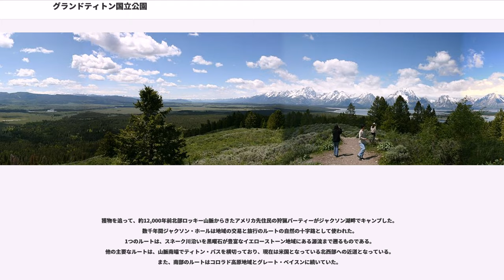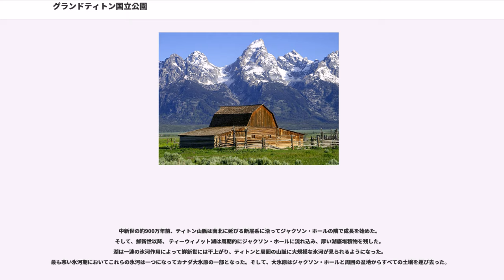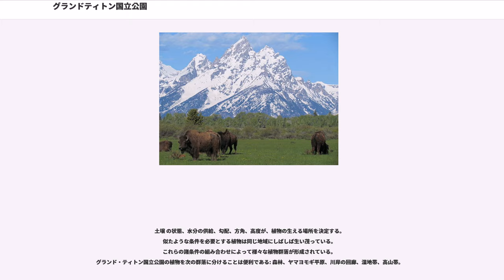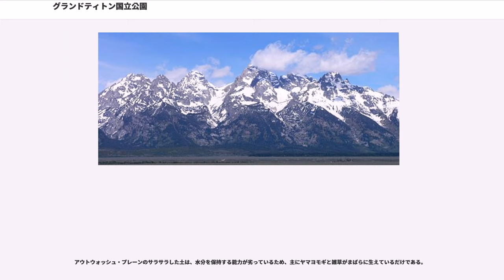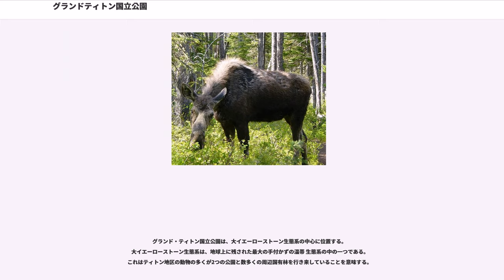グランドティトン国立公園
グランド・ティトン国立公園（グランド・ティトンこくりつこうえん、"Grand Teton National Park"）は、ワイオミング州西部、イエローストーン国立公園の南に位置するアメリカ合衆国の国立公園である。
この公園は、グランド・ティトンに因んで名づけられた。グランド・ティトンは、標高13,770 ft（4,197 m）、ティトン山脈の最高峰である。

アイダホ州側から山脈をみて、"tétons"と呼んだフランス人の猟師によって名づけられた。
tétonsとは、フランス語のスラングで「胸」（おそらく峰の形について言っているとみられる）である。1929年2月26日に国立公園に指定された。
公園は484 mi（1,255 km）にわたって広がっている。

グランド・ティトン国立公園を楽しむハイカーのためにほぼ200 mi（300 km）の道がある。

ロッキー山脈の一部で、南北に延びるティトン山脈は、ジャクソン・ホールの底から前衛の山もなく長さ40 mi（65 km）幅7 - 9 mi（11～15 km）の活断層系地塊山地前面に沿って隆起している。
高さ13,770 ft（4,197 m）のグランド・ティトンに加え、他の12の山が標高12,000 ft（3,660 m）を超える。このうちアヴァランチ渓谷とカスケード渓谷の間の7つの山がしばしば写真撮影されるカセドラル・グループである。

ジャクソン・ホールは、長さ55 mi（90 km）幅6 - 13 mi（10 - 20 km）の地溝谷で、高さは平均で6,800 ft（2,070 m）、南の公園境の近くの最も低い地点で6,350 ft（1,935 m）である。
この谷はティトン山脈の東にあり、ティトン山脈の岩石層に対応する岩石層を垂直に下方に向かって30,000 ft（9,100 m）引き離しており、ティトン断層と谷の東側を並行して走るもう一つの断層を正断層にし、ジャクソン・ホール側を上盤、ティトン・マウンテン側を下盤としている。グランド・ティトン国立公園は、この両方の主要部分を含んでいる。しかし、山脈の大規模な侵食と地溝を埋める堆積物により土地の起伏はわずか7,700 ft（2,350 m）にとどまっている。
氷河で覆われた山脈は、圏谷で始まりモレーンで終わるU字谷によって分けられた一連のホルンとアレートからできており、ティトンはアルプス地形の教科書的な例となっている。
山の麓で相互につながった一連の湖（ジャクソン湖、リー湖、ストリング湖、ジェニー湖、ブラッドレー湖、タガート湖、フェルプス湖）によって囲い込まれた氷河期のアルプス氷河によって瓦礫の堆積が残された。
谷の中の最大の湖、ジャクソン湖は、非常に大きな氷河がジャクソン・ホールの北に後退した際に残されたくぼんだモレーンによって囲まれている。
ジャクソン湖は、広さ25,540 ac（103.4 km）、最大深度438 ft（134 m）である。
また、100以上の高山と未開拓の湖がある。

すぐ南はバーンド・リッジは、同じ氷河の終着点、最後のモレーンであり、山脈に大体直交してジャクソン・ホールの中心を走っており、スネーク川によって二分されている。
スネーク川は、ジャクソン湖の南東端のダムでせき止められた出口を出た後、谷を下り、バーンド・リッジの南のアウトウォッシュ・プレーンを10 mi（16 km）にわたって流れる。
川の源流はイエローストーン国立公園の少し北のティトン・ウィルダネスの一部であり、その終着点ははるか西のコロンビア川で、そしてコロンビア川は太平洋に注いでいる。
スネーク川は、谷の中で河岸段丘をモレーンとアウトウォッシュ・プレーンに切り分けている。
全長1,056 mi（1,699 km）のスネーク川のうち約50 mi（80 km）が公園内を曲がりくねって流れており、そこで3つの主な支流、パシフィック・クリーク、バッファロー・クリーク、グロヴァント川と合流している。

気候は半乾燥山地気候で、最高気温は華氏93度（摂氏34度）、最低気温は華氏マイナス46度（摂氏マイナス43度）である。
平均年間降雪量は191 in（490 cm）で、平均降雨量は10 in（250 mm）である。
グランド・ティトン国立公園で記録された最低気温は華氏マイナス63度（摂氏マイナス52度）で、通常11月初旬から4月下旬まで雪が景色を覆う。

獲物を追って、約12,000年前北部ロ...